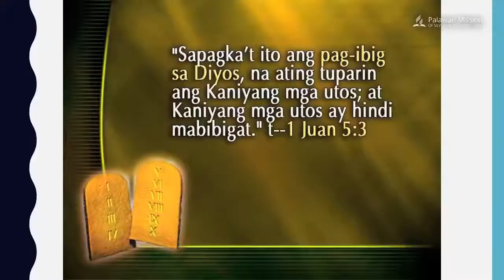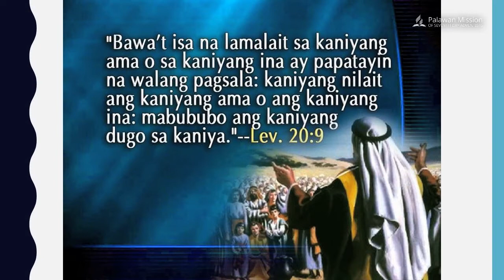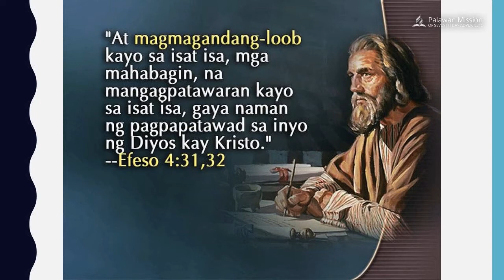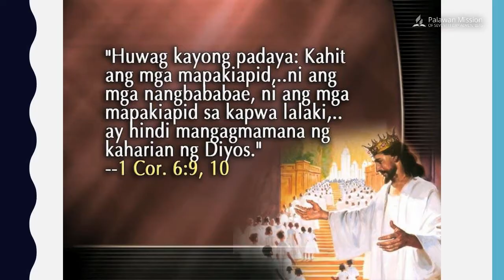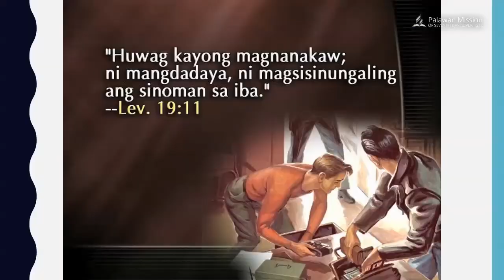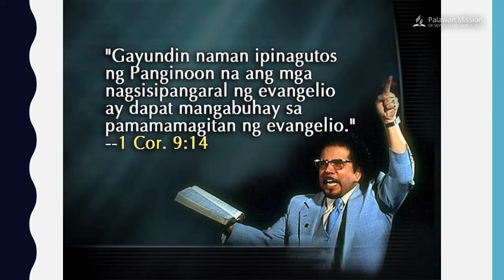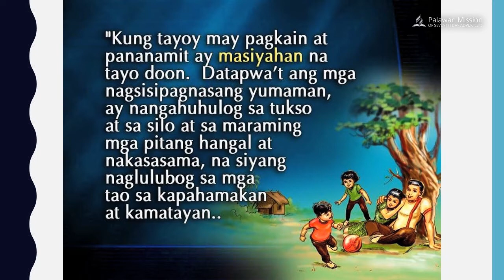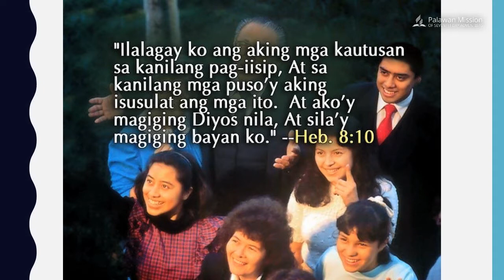Palawan Mission | Ang buhay na may Layunin | Ep5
Ang buhay na may Layunin | June 14, 2020